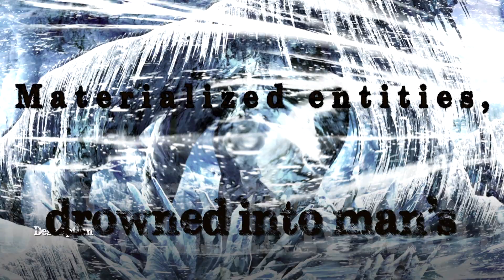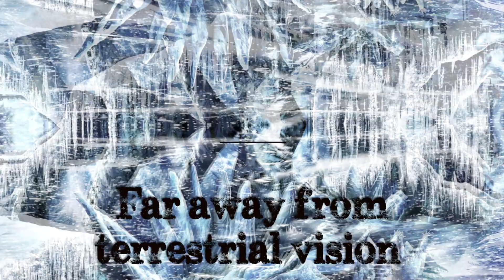Internal Suffering - Cyclonic Void Of Power (Lyric Video)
Taken from the upcoming album "Cyclonic Void Of Power" due out late 2015 via UNIQUE LEADER RECORDS.

CREDITS:

Recorded, Mixed & Mastered at 16th Cellar Studios, Rome (Italy) by Stefano Morabito
Drums & Vocals recorded at Gonna Rec Studios, Madrid (Spain) by Nano Castro
Produced by Stefano Morabito

Lyric video by Diego Alonso. Background images provided by Ta_keup (NOT the album cover).

CYCLONIC VOID OF POWER
(One with Eternity | Outer Gateways)

Magical nature, spellbound bolt of Wisdom – Mystical doctrine!
Untouched by the wreck of worlds or the pass of… Aeons!
Great Old Ones, influences from the Outside… Venus!
Cosmic cataclysms, empyrean catastrophes… State of duality!

The Window, the Portal… Magick of the Old Ones!
Manifest!
Ma… connected to the Deep Ones through… Capricorn!
The Makara!
Aeon of Maat – Egyptian Kep… Typhonian Sanctuary!
Unseen earth!
Cosmic Qabalah, V is their number… Outer Ones!
Misty Phase!

Forgotten Gate through which Ancient Forces approach to the…
Land of the Living!
Materialized entities, drowned into man’s consciousness…
Amenta! The Hidden Zone!
Concealed mysteries of the mysterious, magical Mauve Zone…
Far away from terrestrial vision!
Unfolded whirlwind chasm from the nebula that merges into the…
Obscured sphere!

Vanished turmoil within the mist… Crimson ocean!
Pandemonium enthralls Ch-AOS… the Sigil of Aossic!
Gaze of the unenlightened… Perennially enshrouded!
Marked pentacle concealed… The Child is Set!

Hellion of united sorcerers… nature of the whirlwind abyss!
Pure mind, free of thought, symbolized by the Moon… Belithan!

Most commanding magical evocation alive… Kotha!
Outer Gateways to… other dimensions! - The Hollow One!

One with eternity, inward the… Cyclonic Void of Power!